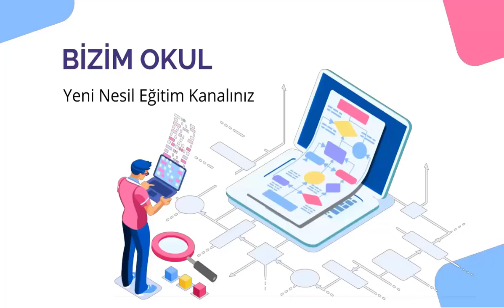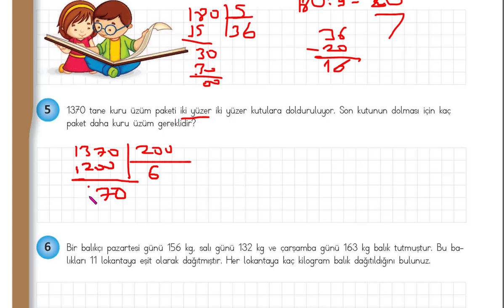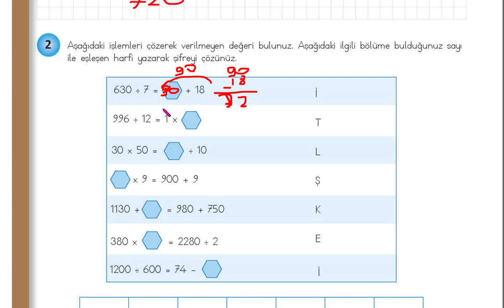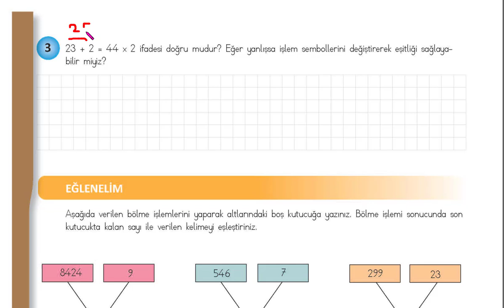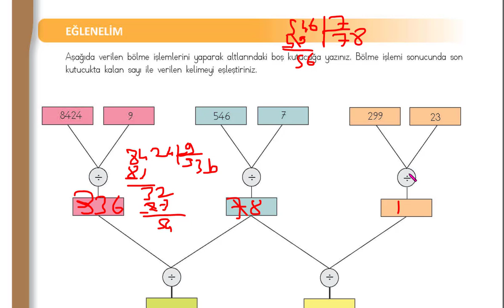4. SINIF MATEMATİK DERS KİTABI SAYFA 115 116 118 119 121 122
4. SINIF MATEMATİK DERS KİTABI SAYFA 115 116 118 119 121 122
4. SINIF MEB MATEMATİK DERS KİTABI SAYFA 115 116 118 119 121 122